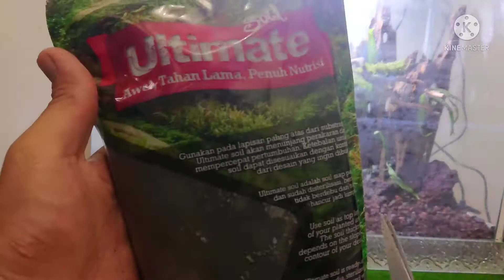Setup Design Hardscape Sendiri Jauh lebih Murah | Aquascape